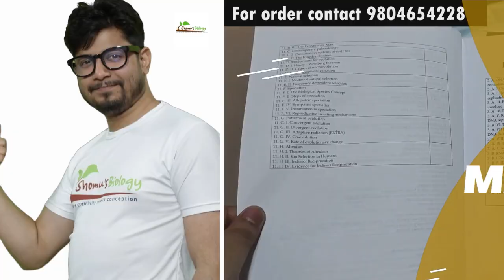CSIR NET Dec 2023 exam is over | What to do after csir net exam?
CSIR NET Dec 2023 exam is over | What to do after csir net exam? | How was the exam? - This lecture explains CSIR NET Dec 2023 exam is over | What to do after csir net exam? | How was the exam?
🌟 Welcome to our Comprehensive Guide on the CSIR NET Dec 2023 Exam! 🌟

🔍 In this video, we delve deep into everything you need to know about the upcoming CSIR NET exam scheduled for December 2023. Whether you're a first-time applicant or a returning candidate, this video is your one-stop resource for acing the exam.

📚 What's Inside:

Overview of CSIR NET Dec 2023: We start with a basic introduction to the CSIR NET exam, discussing its significance and the disciplines it covers.
Important Dates & Deadlines: Don't miss out! We've compiled all the crucial dates, from registration to exam day.
Exam Pattern & Syllabus: A detailed breakdown of the exam structure and an overview of the syllabus to help you prepare effectively.
Study Tips & Strategies: Expert advice on how to study smartly and efficiently, including a look at some of the best study materials available.
Application Process Simplified: A step-by-step guide to navigating the application process smoothly and efficiently.
Common Mistakes to Avoid: Insights into common pitfalls and how to steer clear of them.
Success Stories & Motivation: Hear from those who've triumphed in previous exams to boost your confidence.
📝 Additional Resources:

Links to official CSIR NET notifications and updates.
Free downloadable study materials and previous year question papers.
Information on our upcoming live sessions and webinars with subject experts.